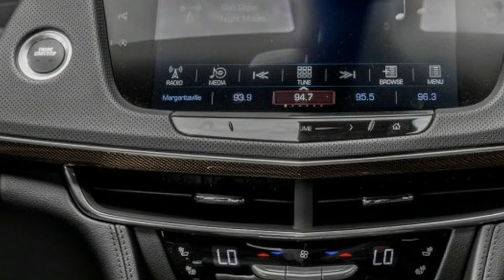WOW AMAZING !!!2018 CADILLAC CT6 REVIEWS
WOW AMAZING !!! 2018 CADILLAC CT6 REVIEWS - Cadillac CT6 was an all-new car for 2016, a luxury sedan intended to challenge Mercedes-Benz S-Class, BMW 7 Series, and Audi A8. The 2017 Cadillac CT6 lineup includes a new plug-in hybrid model. Otherwise, CT6 carries over to 2017 unchanged.